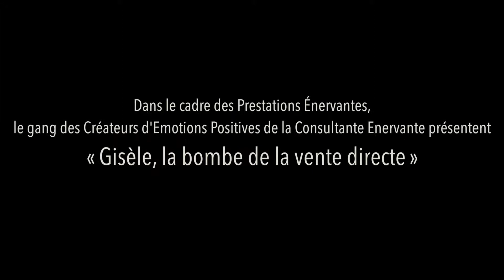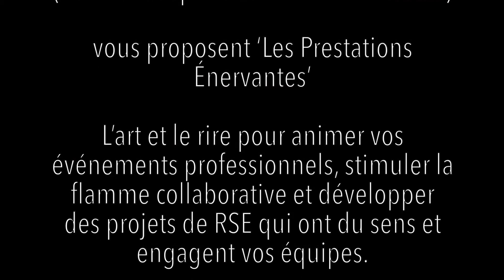"Gisèle, la bombe de la Vente Directe !"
Teaser réalisé pour La Consultante Enervante